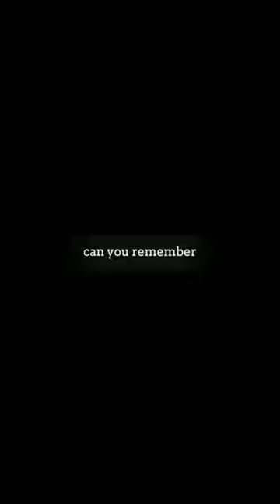can you remember the rain? - edit overlay (lyrics)